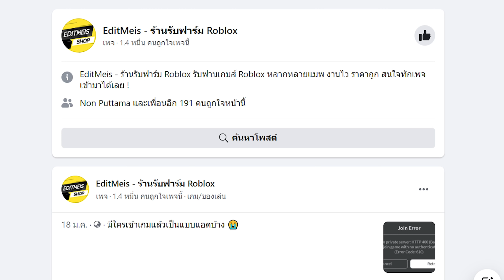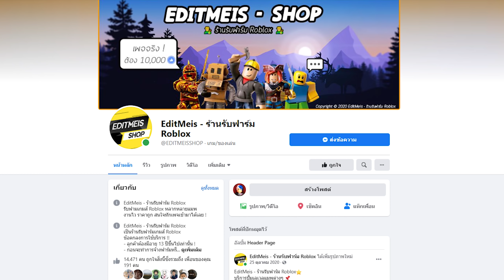กาวพีช : อีเวนท์ใหม่เพิ่มโอกาศดรอป 5 เท่า x5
⭐ร้านเติมโรบัค LAWABUX ⭐ลิ้งนี้
⭐ร้านเติมโรบัค LAWABUX ⭐เพจลิ้งนี้